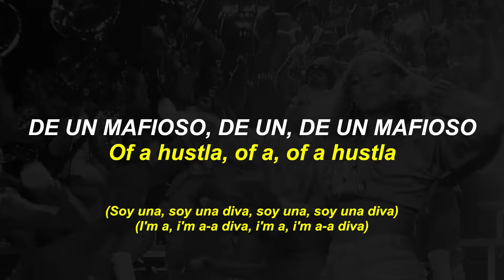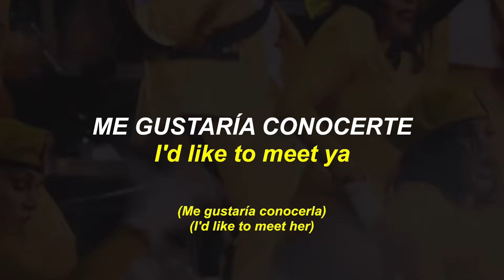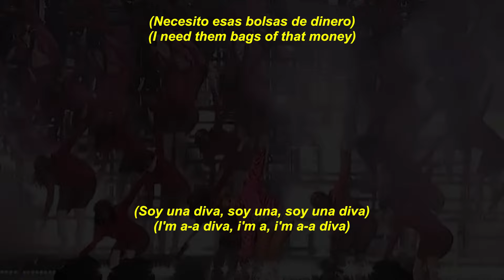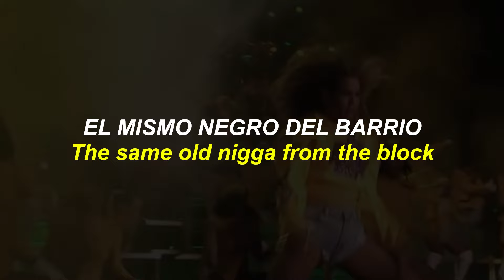Beyoncé - Diva/Everybody Mad (Homecoming Live) / ESPAÑOL + LYRICS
Beyoncé - Diva / ESPAÑOL + LYRICS
Diva - ESPAÑOL INGLES
Beyoncé - Everybody Mad / ESPAÑOL + LYRICS
Everybody Mad - ESPAÑOL INGLES

beyoncé Diva
beyoncé Diva español ingles
beyoncé Diva ingles español
beyoncé Diva lyrics español
beyoncé Diva sub español
beyoncé Diva español
beyoncé Diva letra
beyoncé Diva lyrics
beyoncé Diva subtitulado
beyoncé Diva subtitulado al español
beyoncé Diva song
beyoncé Diva traducida
beyoncé Diva audio oficial
beyoncé Diva video oficial
beyoncé Diva remastered
beyoncé Diva live
beyoncé Everybody Mad
beyoncé Everybody Mad español ingles
beyoncé Everybody Mad ingles español
beyoncé Everybody Mad lyrics español
beyoncé Everybody Mad sub español
beyoncé Everybody Mad español
beyoncé Everybody Mad letra
beyoncé Everybody Mad lyrics
beyoncé Everybody Mad subtitulado
beyoncé Everybody Mad subtitulado al español
beyoncé Everybody Mad song
beyoncé Everybody Mad traducida
beyoncé Everybody Mad audio oficial
beyoncé Everybody Mad video oficial
beyoncé Everybody Mad remastered
beyoncé Everybody Mad live